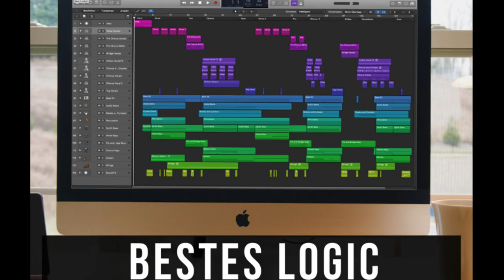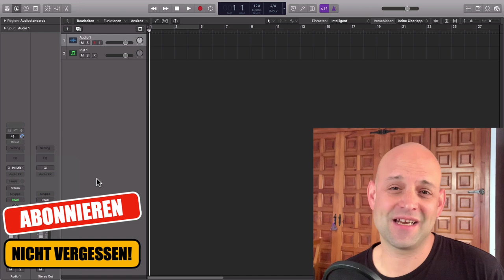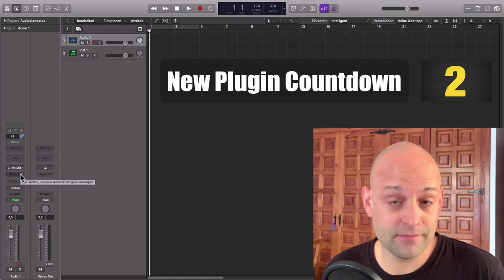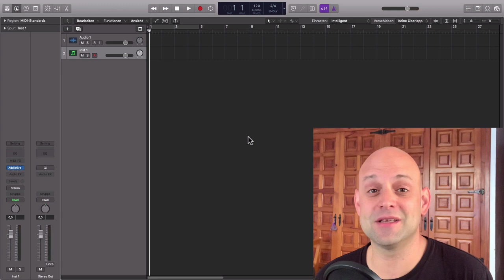Logic Pro X Plugins Installieren || 🔥 Bestes Logic Plugin 2020! Brandneu und super hilfreich..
In diesem Video zeige ich dir die Vorteile dieses brandneuen Logic Pro X Plugins. Installieren brauchst du es nicht, da es ein Stand Alone Plugin ist. Die Rede ist von Plugsearch der Firma Speakerfood. Dieser geniale kleine Helfer ermöglicht dir eine Funktion, über die andere DAWs schon längst verfügen: Die schnelle alphabetische Suche nach Effekten. Wie du dieses Tool über den Logic Pro X Plugin Manager installieren kannst erkläre ich in diesem Tutorial.